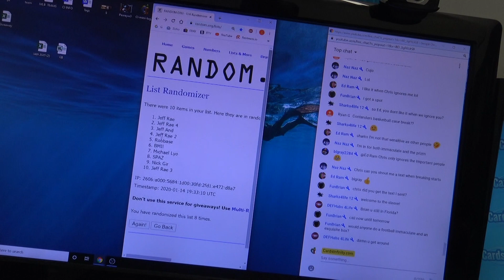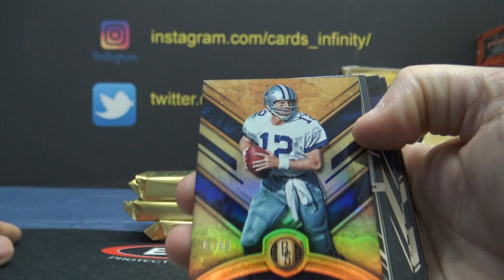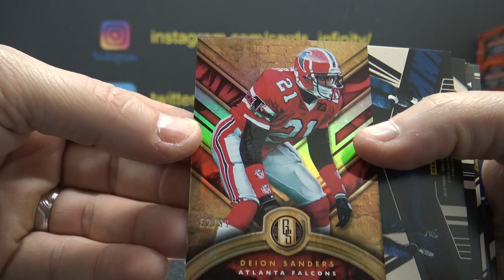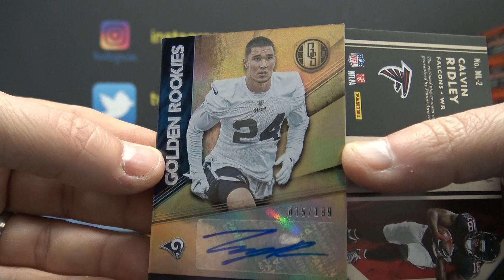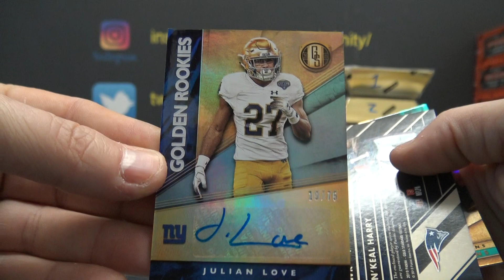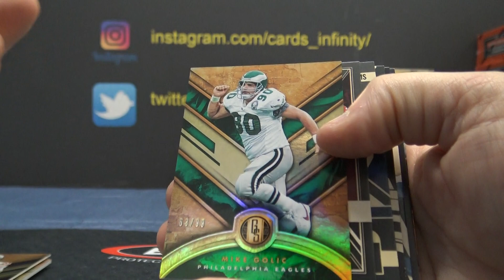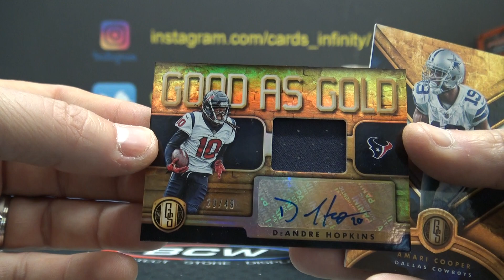2019 Panini GOLD Standard NFL Football 4 Box "Serial s' GB